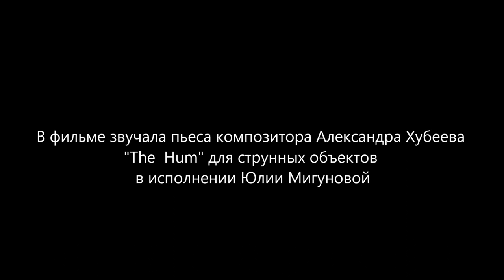Гул земли (The Hum)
В фильме звучит пьеса композитора Александра Хубеева "The Hum".
(The film includes the piece by composer Alexander Khubeev "The Hum".)